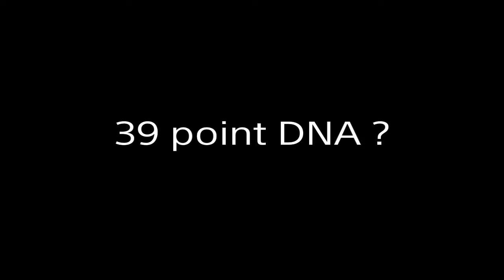DOUBLE TDM DNA | 39 POINT DNA